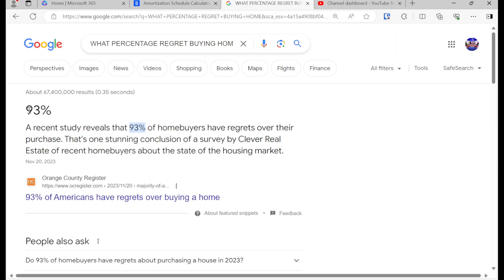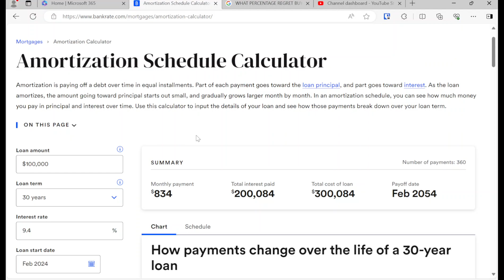Learning the truth about mortgages made me angry and traumatized. It was too real!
In this video, we're going to discuss why learning about 30 year mortgages made me feel angry and traumatized.